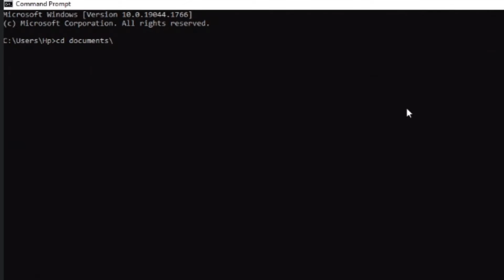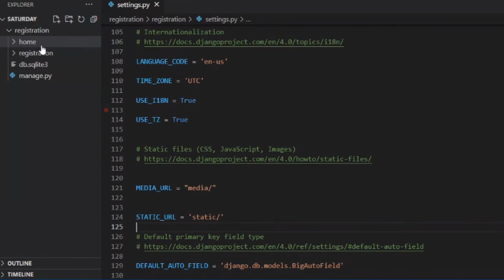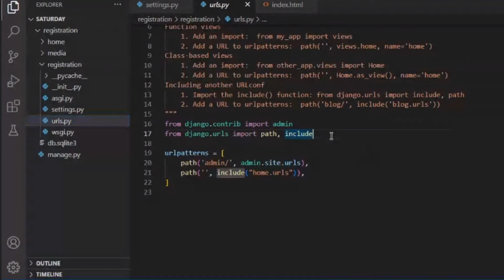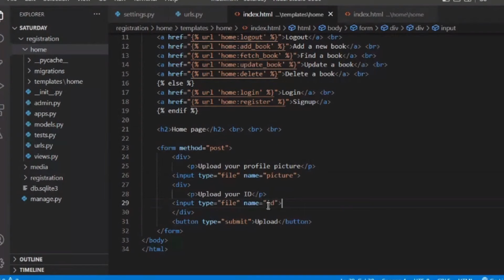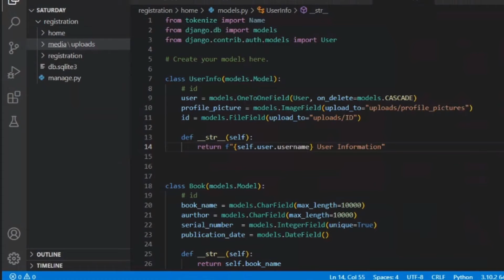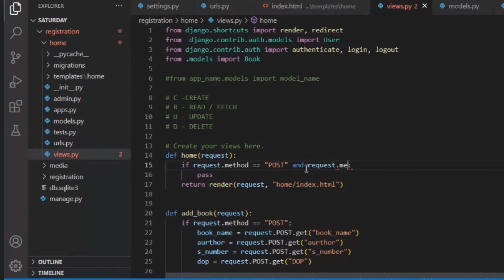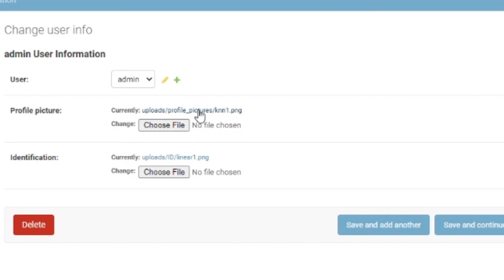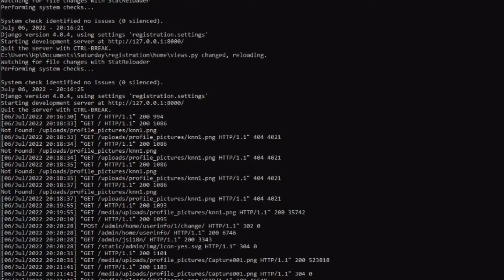Django File Uploading Made Easy | File Upload to User Profile Model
django tutorial I'll show you how we can upload media to our articles / blog posts.Django File Uploading Made Easy Image File Upload to User Profile Model | Django (3.0) Crash Course Tutorials

00:00  File Upload to User Profile Model
04:00  Django File Uploading Made
07:00  blog posts.Django
12:00   Image File Upload to User Profile Model
15:00   django upload image

Canon EOS 2000D / Rebel T7 DSLR Camera with Canon EF-S 18-55mm F/3.5-5.6 is